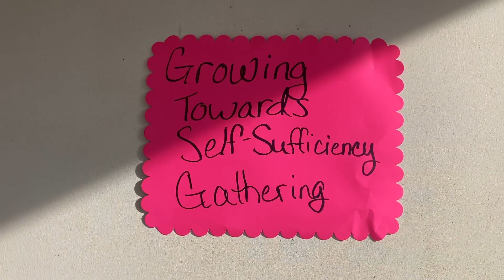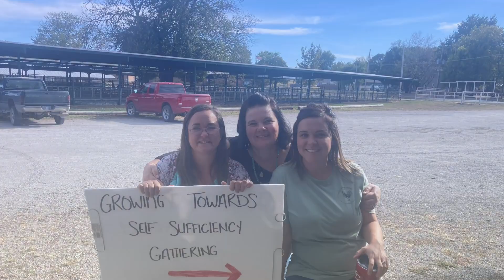Growing Towards Self Sufficiency Gathering, Homesteading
Dennis McDonald:
Graze Acre Farm
We are a family learning to homestead on day at a time. Thank you for being here.